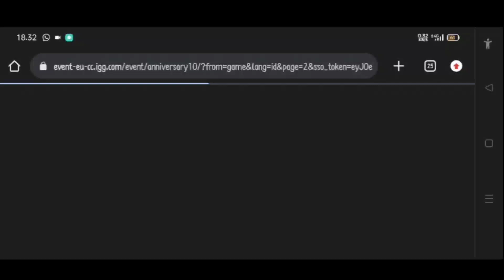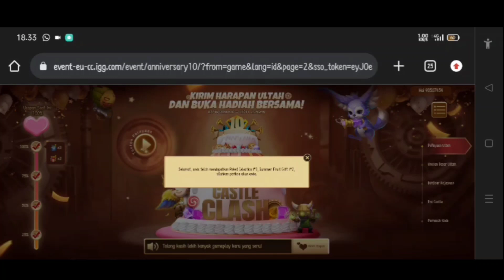Free Reward 10th Anniversary Castle clash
Please...